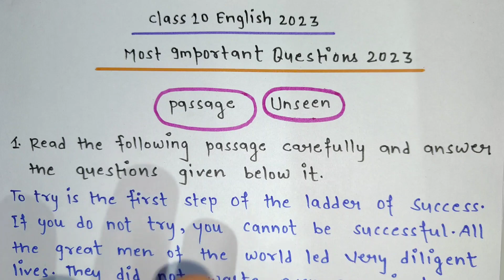Class 10 English important question 2023 board exam,। Class 10 अंग्रेजी महत्त्वपूर्ण प्रश्न 2023।।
hello student welcome to my channel is video mein Maine aap logon Ko class 10 English ka most important question bataya hai jo 2023 Board exam English ke paper mein jarur poochha jaega to video dekhkar samajh lijiye

Topic covered
class 10 English important question
10th English important passage 2023
10th English important long question
Topic covered
10th English मॉडल पेपर 2023
10th English model paper 2023
ऐसे आएगा अंग्रेजी का पेपर 2023 यूपी बोर्ड एग्जाम
class 10 English viral model paper with solution
10th English model paper UP Board exam
UP Board exam previous year model paper
ऐसे आएगा English का पेपर यूपी बोर्ड परीक्षा